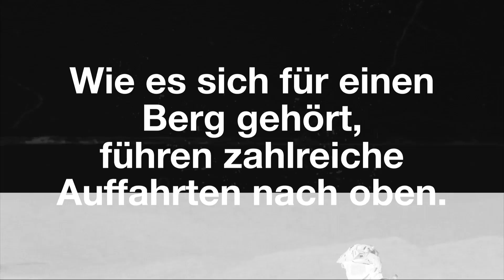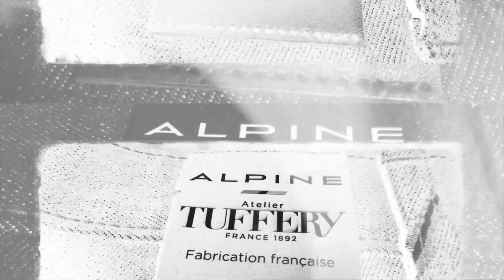Motorradreise Lozere Etappe 04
Kurven und unbekannte Motorradstrecken, Endurospass, tolle Landschaften, mittelalterliche Städte und Dörfer, guter Wein und gutes Essen - Frankreich - Lozere.